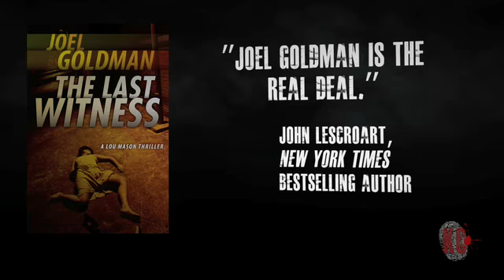Trailer for ' The Last Witness'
Readers who love the suspense of John Grisham's crime books get a real kick out of The Last Witness. It's intelligent and slick with a plot that drives relentlessly to its unexpected end.

With a successful career as a trial lawyer behind him, author Joel Goldman delivers complex and fast-paced legal tale that's seriously entertaining. Expect crime writing at its best, and you won't be disappointed!